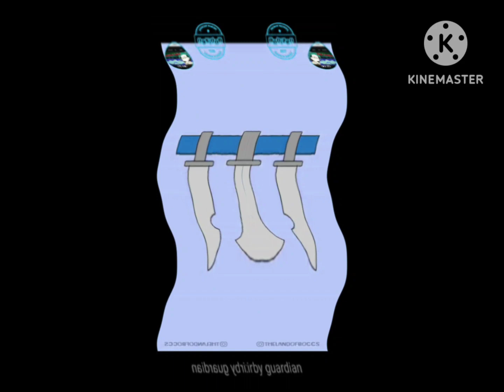it's lit not scray